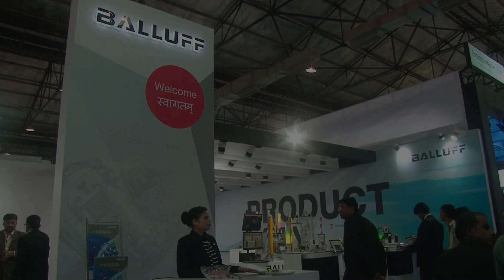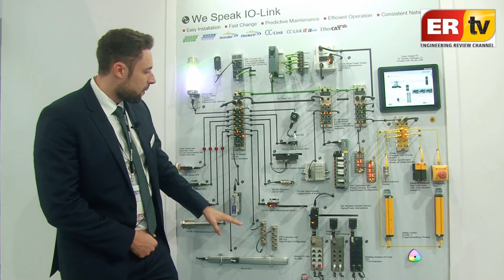Roman Rosswag, Balluff Automation India Pvt Ltd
Roman Rosswag, Managing Director, Balluff Automation India Pvt Ltd in an exclusive interview with Engineering Review during AUTOMATION EXPO 2019